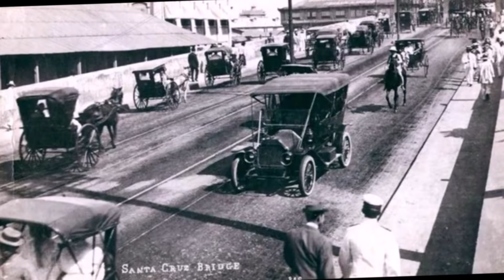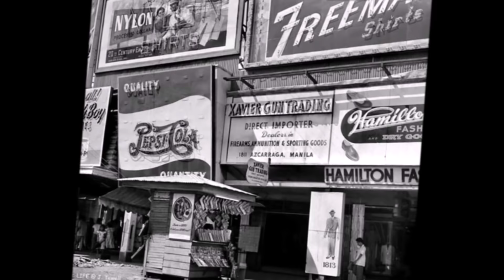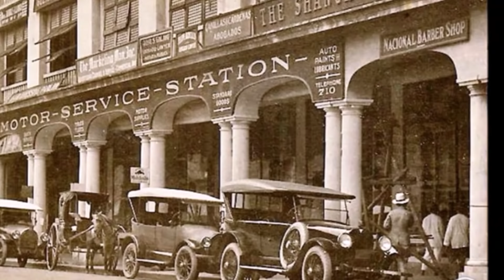TRAVEL TIME to OLD MANILA 1920's - 1960's | Bringing You Back To Manila 100years ago..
Halina't muling balikan ang mga unang panahon at lugar sa Ka-Maynilaan..
Parang mas masarap at maginhawa ang buhay noon kahit wala pa silang internet:)
Hope you'll enjoy watching while we are in Quarantine due to NCoVid19..